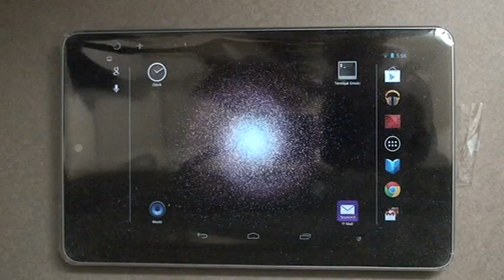Bing on Google Glass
What's worse than wiping out an entire alien race with a planet destroying weapon? Making Google Glass's Google feature redirect to Bing, of course.

This works by replacing the Google Now results screen with one that chucks the crappy Google results out the window and launches the browser for Bing Search.

This is tested on a Nexus 7 with the Xenologer APKs, not an actual Glass unit, as I'm not a Glass Explorer. To run on an actual Glass unit, first sideload a browser such as Chrome, then sideload the below APK.